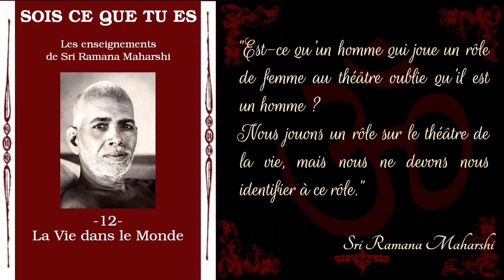Ramana Maharshi - Sois ce que tu es - 12 - La vie dans le monde [Advaita]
Chapitre 12 de "Sois ce que tu es, les enseignements de Ramana Maharshi".

Bibliographie: "Sois ce que tu es: les enseignements de Ramana Maharshi" par David Godman, traduction Maurice Salen, éditions Claire Maisonneuve

▶️ Pour télécharger gratuitement ou en faisant un don le fichier audio